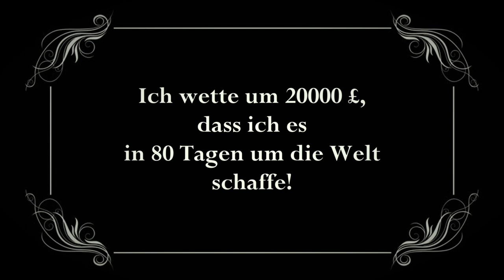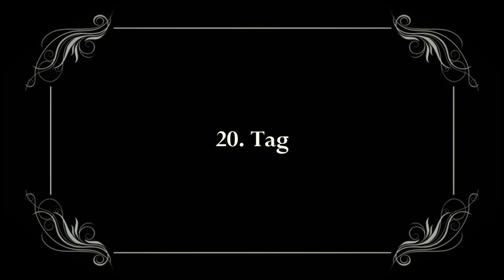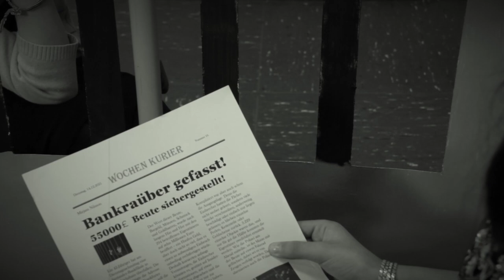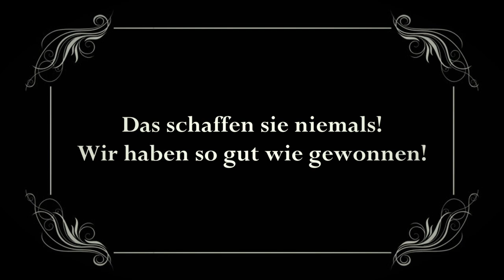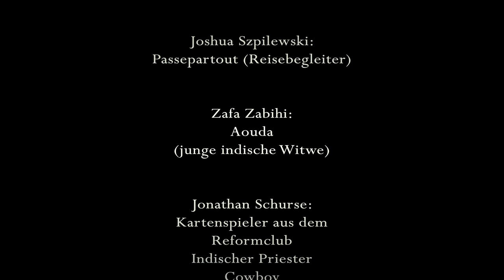SSFF_2022 Gewinner Platz 2: Beitrag der Matthias Claudius Schule, Kaarst, In 80 Tagen um die Welt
Beitrag im Rahmen des Schüler-Stummfilm-Festivals 2022 in Kaarst und Neuss